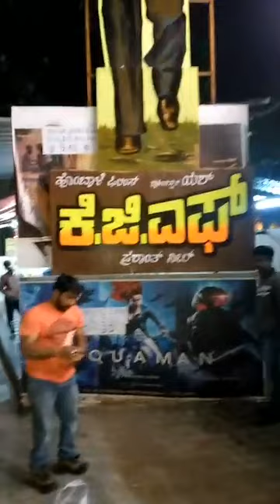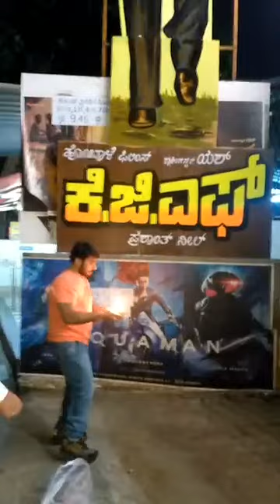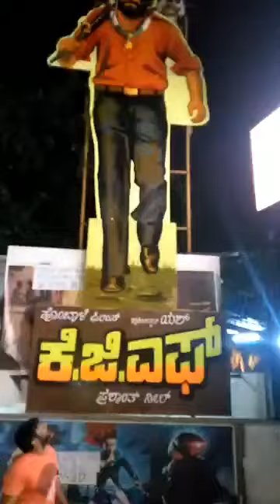KGF Craze In Karnataka UnBeatable | ಯಶ್ ಅಬ್ಬರಕ್ಕೆ ನಲುಗಿದ ಇಂಡಿಯಾ | Yash Fans Craze For KGF